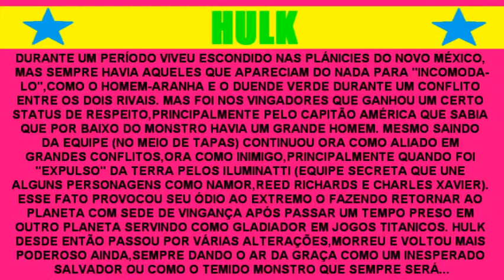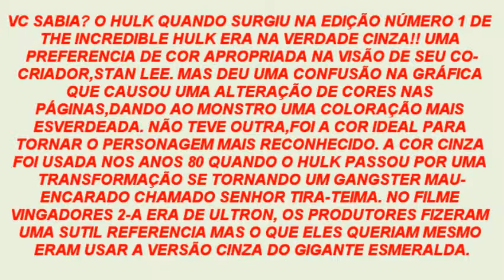INICIATIVA VINGADORES:HULK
Sabia que o Hulk teve um gibi criado somente por autores brasileiros? Isso e muito mais no vídeo de hoje!